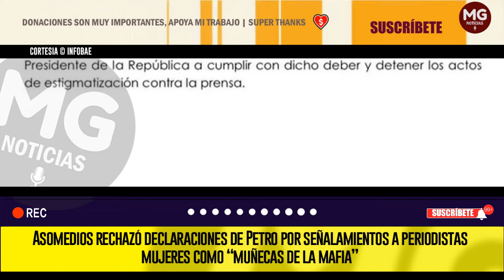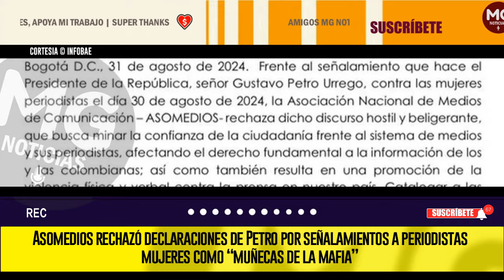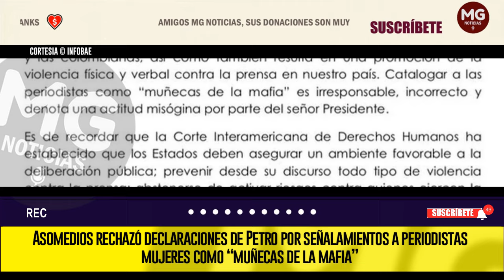⚠️ ASOMEDIOS RECHAZÓ DECLARACIONES DE PETRO POR SEÑALAMIENTOS A PERIODISTAS MUJERES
Asomedios rechazó declaraciones de Petro por señalamientos a periodistas mujeres como “muñecas de la mafia”
El gremio periodístico asegura que los comentarios del mandatario nacional generan violencia y misoginia contra la mujer
INFOBAE